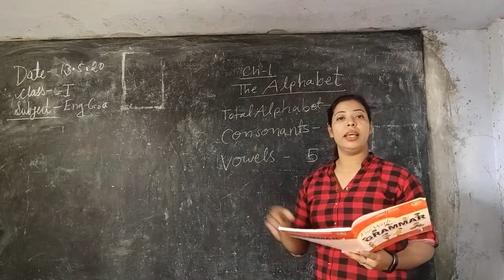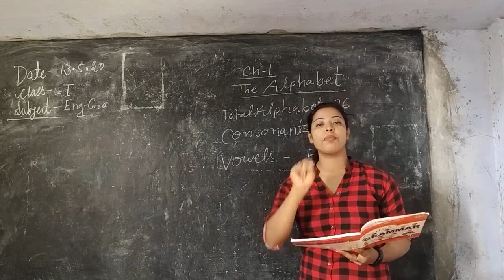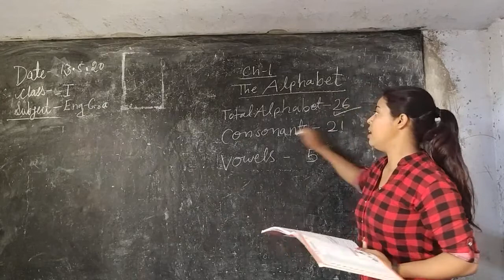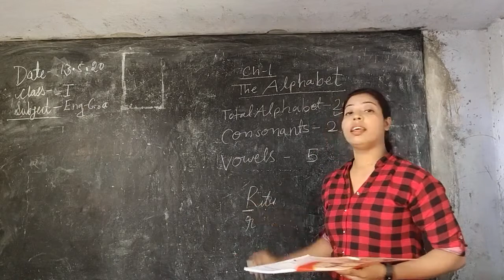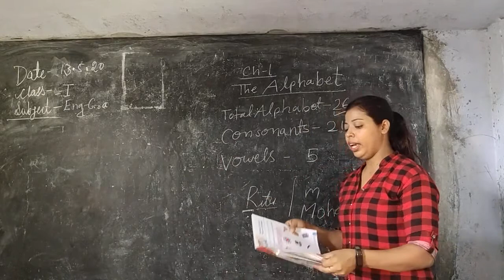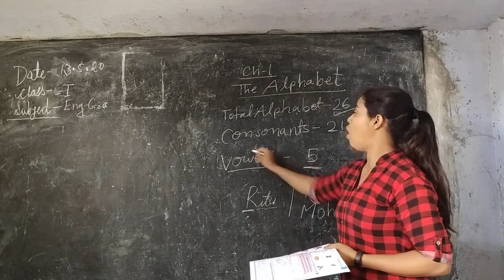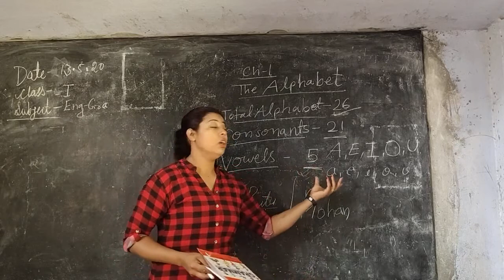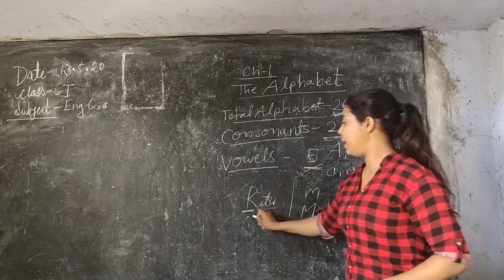CL-I EngGra/ Ch-01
Class By Miss Ritu Kumari